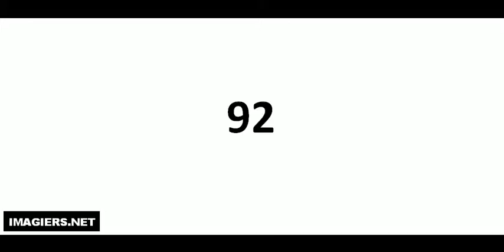Hvordan man udtaler # 92